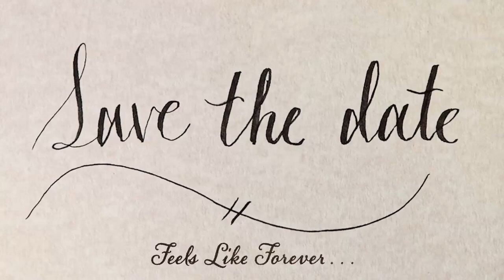Men are from Mars - Women are from Venus | Save the Date | 2.11.24